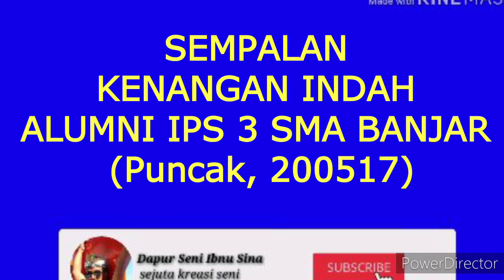KENANGAN INDAH BERSAMA ALUMNI IPS 3 SMAN BANJAR ANGKATAN 83 (PERSEMBAHAN DAPUR SENI IBNU SINA)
Arti sebuah persahabatan, tak akan lekang oleh waktu luntur oleh hujan. Apalgi masa-masa SMA yang penuh dinamika, sulit rasanya terlupakan. Masa remaja segalanya ada, masa persiapan meniti kehidupan untuk masa depan.Semoga kita semua slalu ada dalam lingdungan Allah SWT, disehatkan dan dipanjangkan usia yang penuh barokah .amiiiin